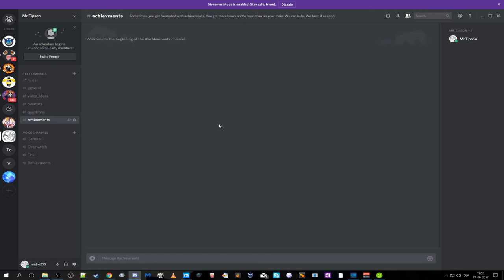My Discord Server!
Quick video, no intro or outro. Just making sure its a quick update that i made a discord server.